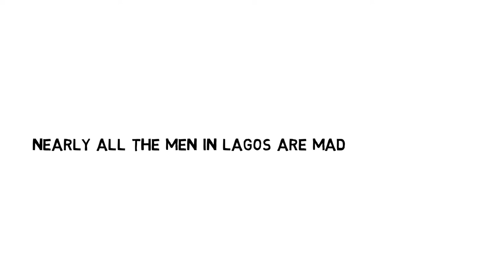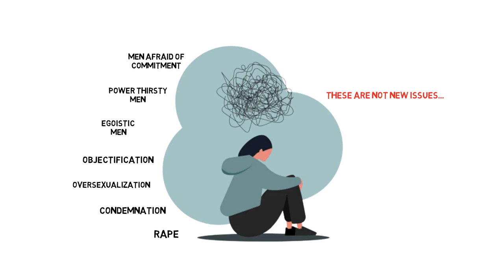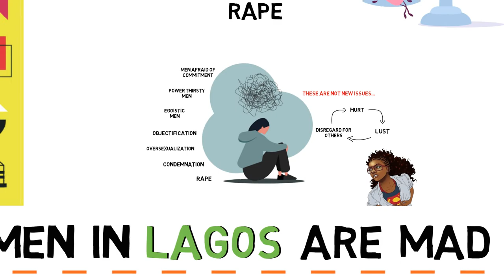Nearly All the Men in Lagos Are Mad by Damilare Kuku | BOOK REVIEW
In this video, I do a short book review of Nearly All the Men in Lagos Are Mad by Damilare Kuku.

Through short stories, this book shows the various types of men women are likely to encounter in the dating scene in the city – from serial cheaters, to mummy’s boys, to the ones who can’t commit.

Stay Safe!